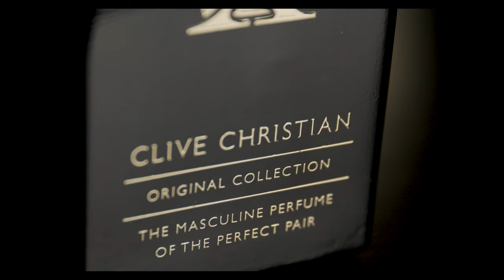X CLIVE CHRISTIAN - MEET THE FRAGRANCE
Get ready to meetthefragrance
Today, we take a look at another @clivechristianperfume.  We created this video inspired by it's beauty and its mystery.

Originally launched in 2001, X is a unique scent and is in fact 'one of the most unique scents from the house of Clive Christian.'

This fragrance is somehow spicy and woody at the same time, which carries with it a warmth and dexterity not found in other fragrances.

Is this a fragrance you've tried before? What are your thoughts? I love hearing from you!